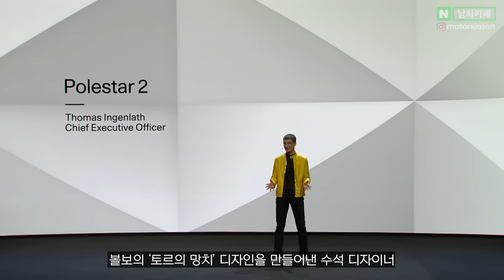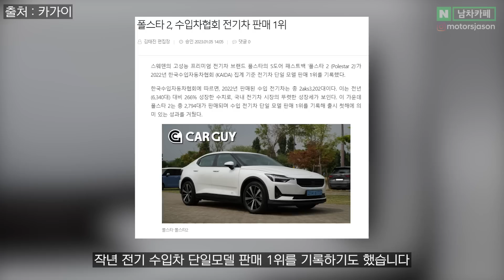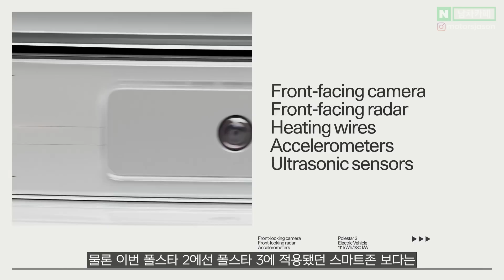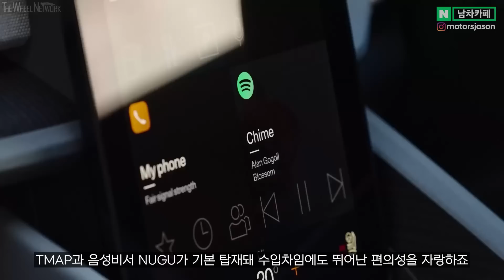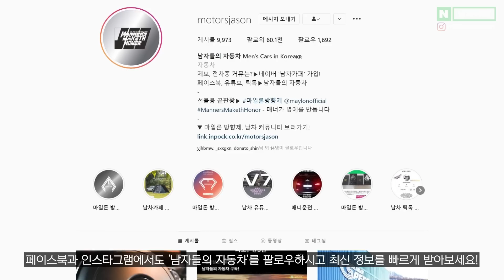충격 그 자체!! 배터리, 모터까지 싹 다 바꿔버린 국내 판매량 1위 수입 전기차가 진짜 대박이라는 이유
(첨언) 국내에는 페이스리프트가 되지 않고, 기존 사양을 거의 그대로 적용한다는 새로운 소식도 들려오고 있지만 아직 폴스타 코리아 측의 공식 발표는 없는 상황입니다. 추가 확정된 정보가 들려오면, 바로 업데이트 해드리겠습니다. 여러분은 어떻게 생각하나요?